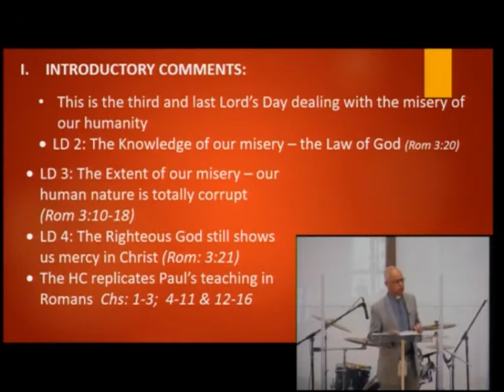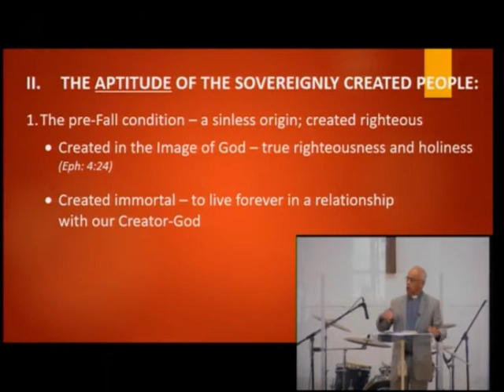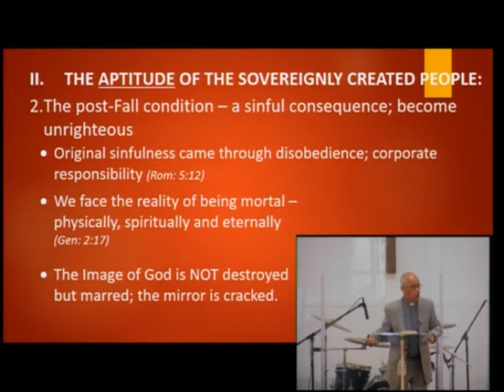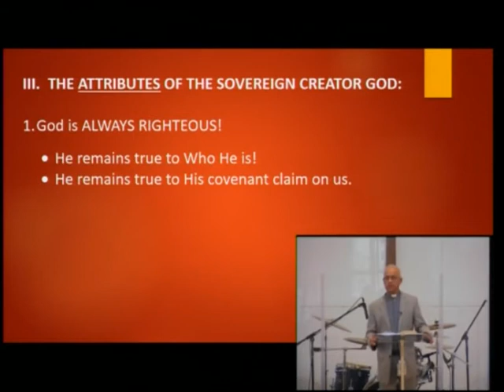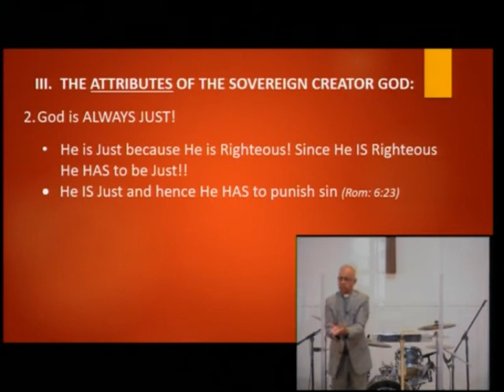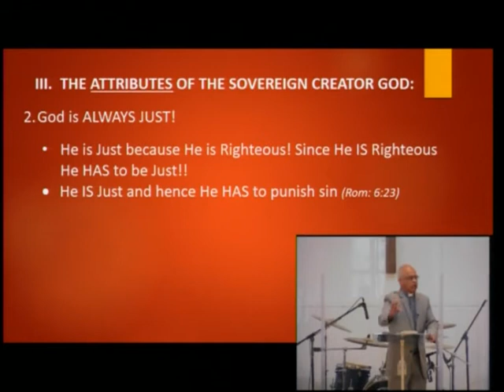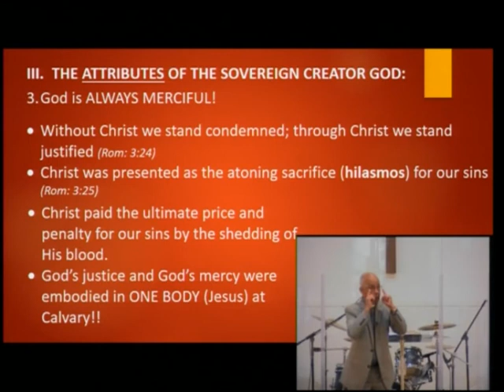9 Feb 20 Ps C de Kretser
God is just and the justifier of the unjust!